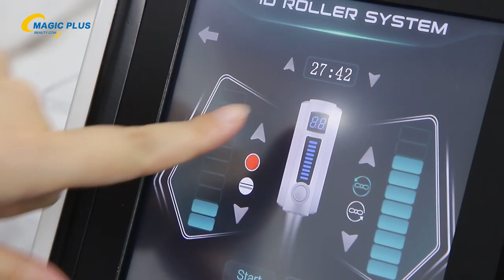B0154 Body slimming machine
🌟 Sculpt Your Dream Figure Instantly! 🔥
Introducing the brand new inner ball roller body slimming machine by Huanshi, helping you achieve the perfect body shape! ✨

🔸 Rapid detoxification, rejuvenated skin
🔸 Lifting and tightening, reshaping your physique
🔸 Reducing fat deposits, sculpting flawless curves

Unleash your confidence and showcase your charm! 💃💪